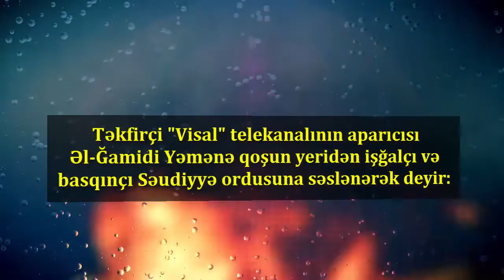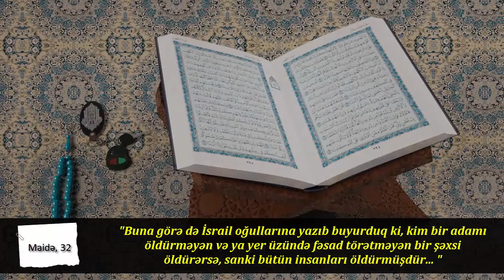Sələfi (vəhhabi) alimi əl-Ğamidinin Səudiyyə ordusuna çağırışı